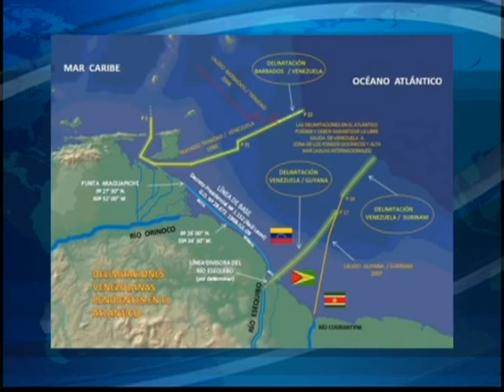David Granger lambasts Venezuela at UN General Assembly | CEEN Caribbean News | Sept 29, 2015